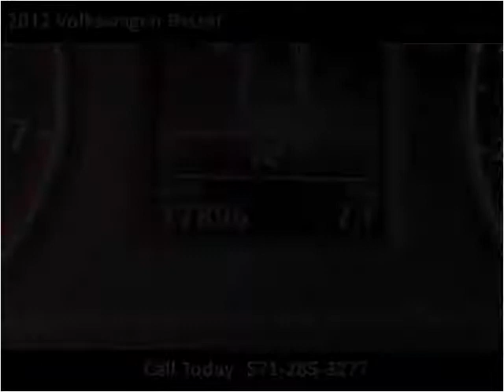2012 Volkswagen Passat Used Cars Woodbridge VA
This 2012 Volkswagen Passat is available from Koons Automotive of Woodbridge.